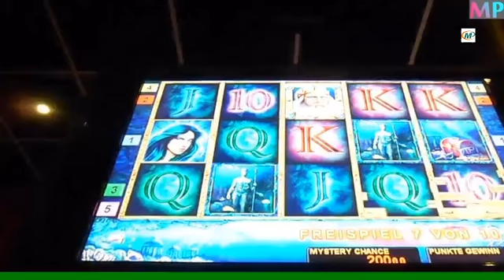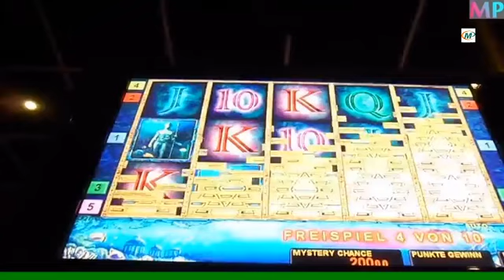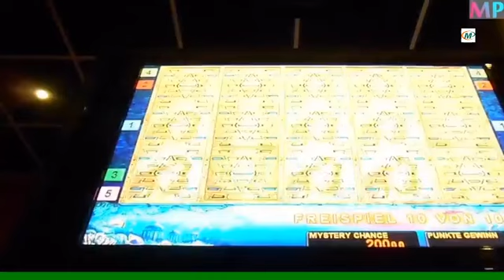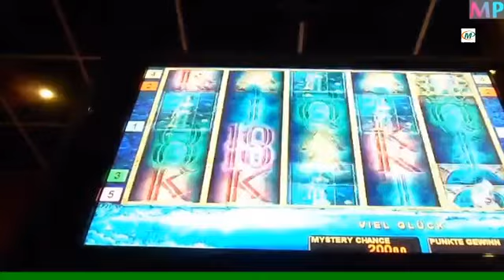lord of ocean Freispiele auf 2Euro Ariel~1 by morbusp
by morbusp Film Horror Story Thema cool Animation x-mas 2016 neu Comedy Drama Komödie Kino Trailer fun liebe Grüße Morbusp Gewinn Merkur novoline bvb Bayern München Borussia Dortmund Gedicht Katze Hund Audi Volkswagen bulli Mega Fußball Serie Weihnachten Auto Crash Mode Charts nackt TV Europa German star wars